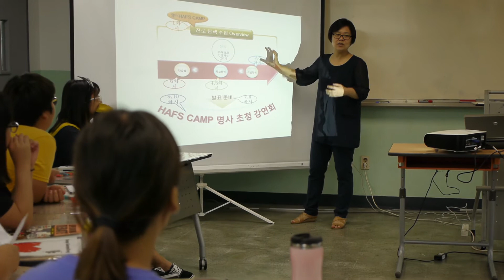2015 summer First Lesson 초등